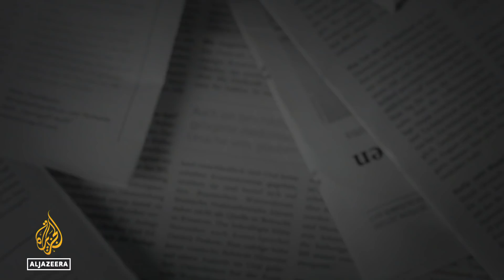How does Poland view the war in Ukraine? | The Bottom Line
Three months into the fighting in Ukraine, Poland has established itself as the main conduit of weapons and aid from the West to Ukraine. It has also absorbed the highest number of Ukrainian refugees, 3.4 million people. And it is working to end its energy dependency on Russia within months.

Russian leaders have warned Poland - which joined NATO in 1999, several years before it joined the European Union - against taking such a strident role against Moscow.

Host Steve Clemons asks Poland’s ambassador to the United States, Marek Magierowski, about the opportunities and challenges facing his country and region.